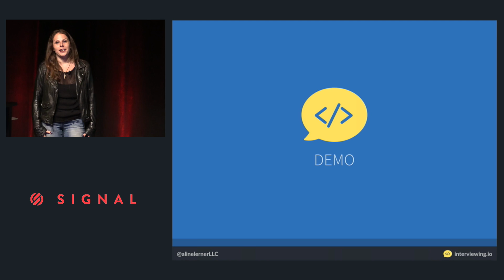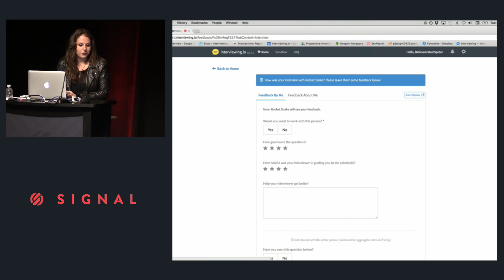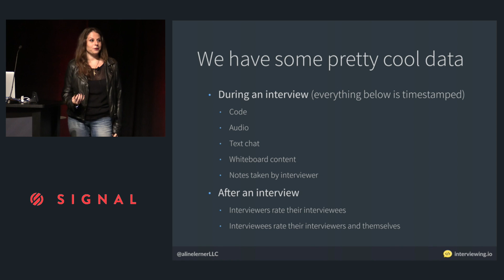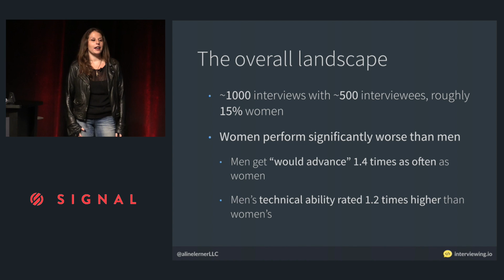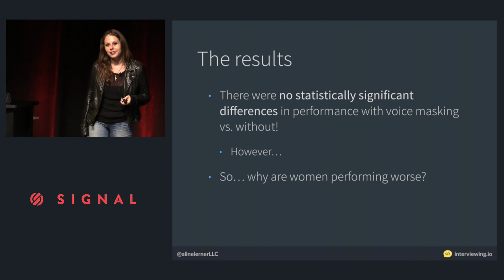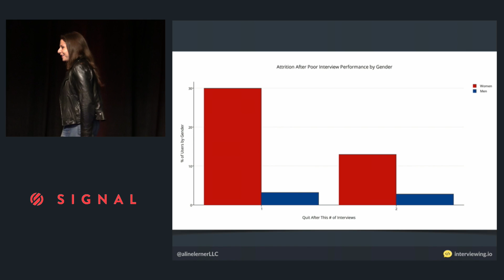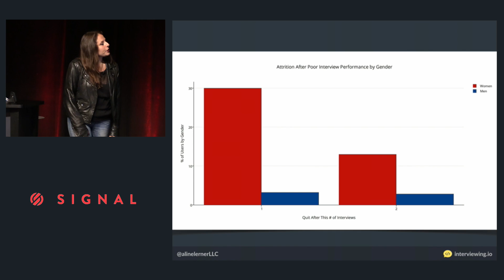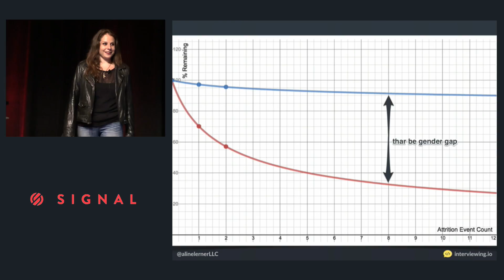TECHNOLOGY FOR GOOD TRACK | Gender-Masking Interviews - Aline Lerner (interviewing.io)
interviewing.io is an anonymous technical hiring platform where interviewees and interviewers meet in a collaborative coding environment without knowing anything about the other's identity. Recently, we built a real-time gender-masking voice modulator, and wsing this feature, we decided to investigate the effect of gender on interview outcome. Specifically, we compared what happened when we made men sound like women and women sound like men to outcomes when interviewee gender wasn't obfuscated.